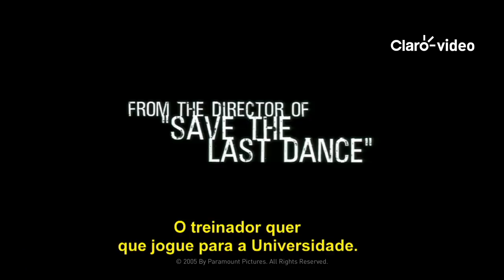Coach Carter: Treino para a Vida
Samuel L. Jackson interpreta o controverso treinador de basquete Ken Carter neste drama, baseado em fatos reais